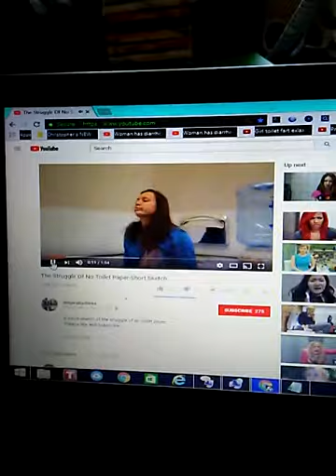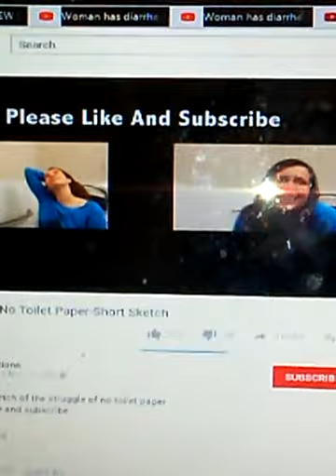The struggle of no toilet paper_short. Sketch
She had to poop to